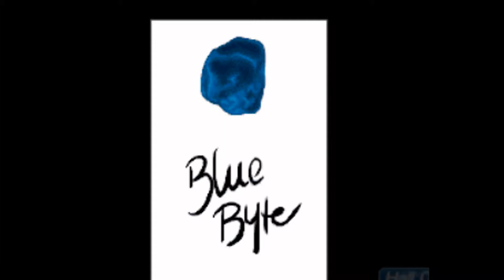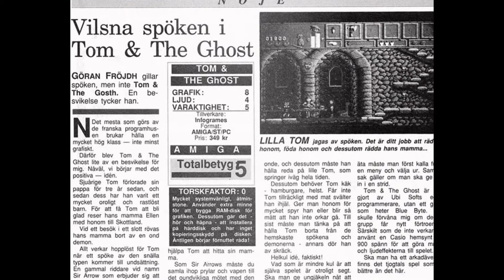tom and the ghost for Amiga (slideshow)